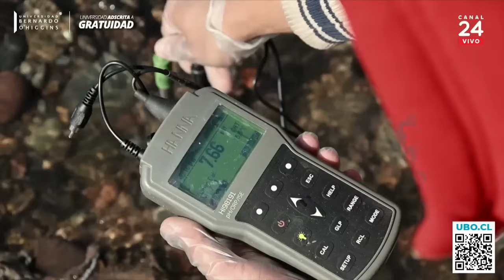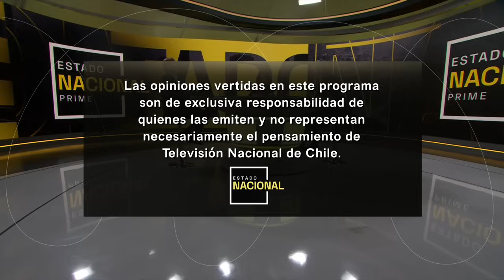Estado Nacional - Jueves 23 de noviembre 2023 | 24 Horas TVN Chile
En un nuevo capítulo de Estado Nacional Prime se abordó el anuncio del expresidente Eduardo Frei Ruiz-Tagle quien informó que votará "A Favor" en el próximo plebiscito del 17 de diciembre. En esta oportunidad nos acompañó Andrés Jouannet, presidente y diputado Amarillos por Chile y el presidente y diputado Democracia Cristiana, Alberto Undurraga.